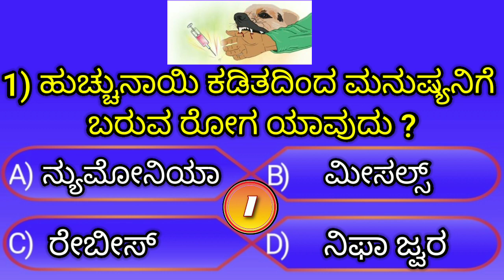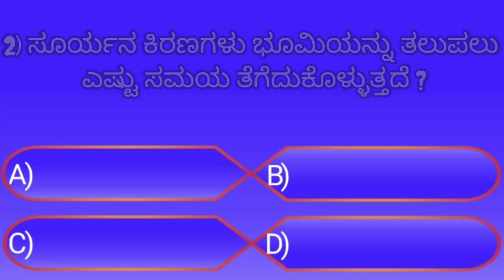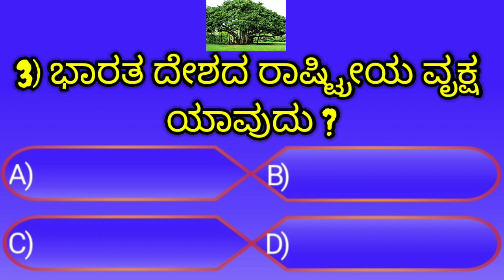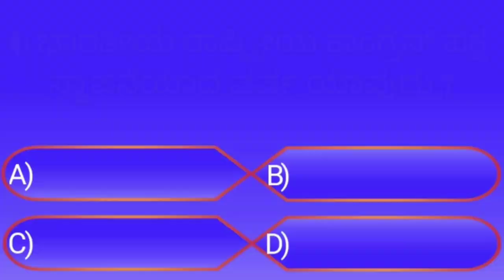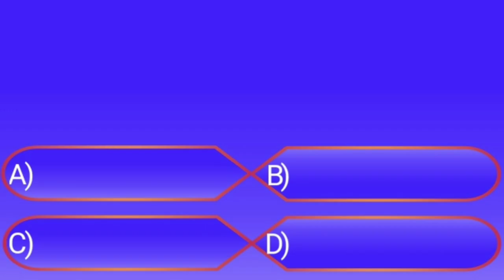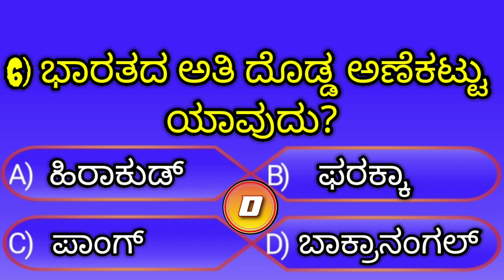ಸಾಮಾನ್ಯ ಜ್ಞಾನ ರಸಪ್ರಶ್ನೆ|Kannada General Knowledge|Interesting Kannada GK Question Answers|GK Quiz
ಸಾಮಾನ್ಯ ಜ್ಞಾನ ರಸಪ್ರಶ್ನೆ
Kannada General Knowledge
Interesting Kannada GK Question Answers
GK Quiz